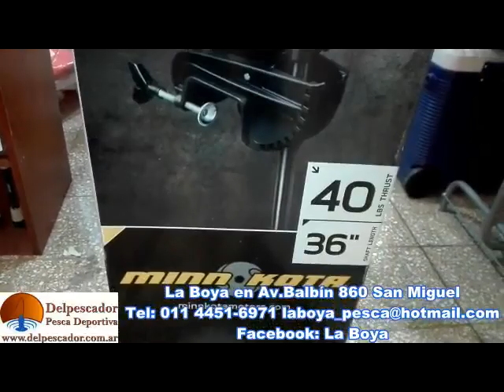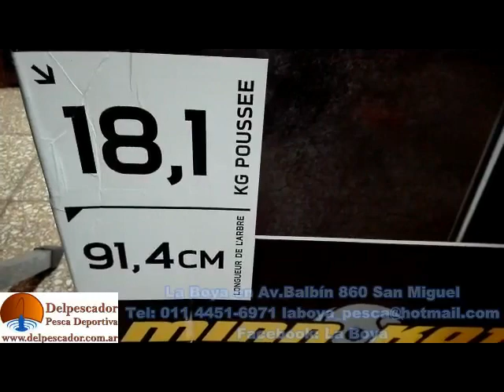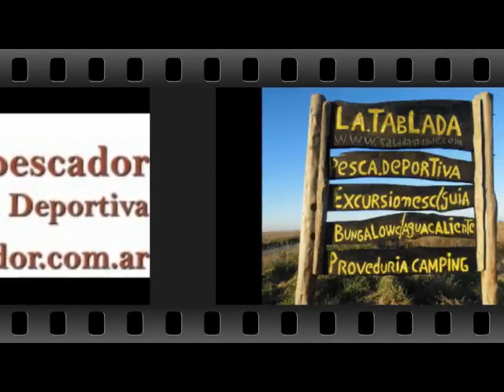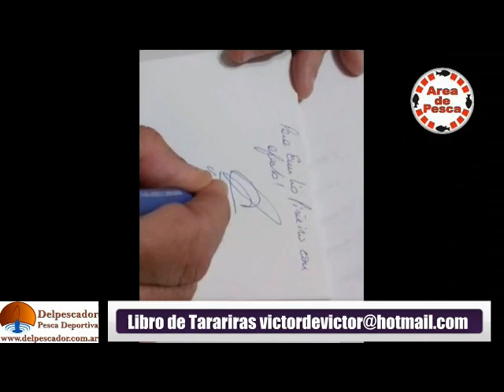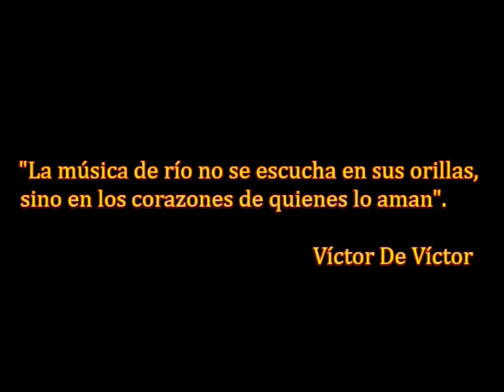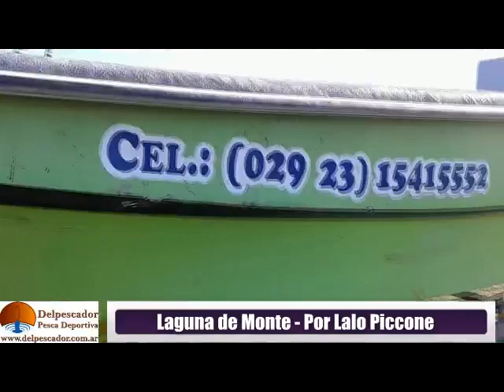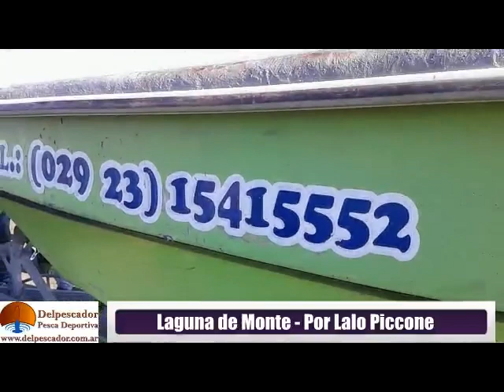DELPESCADORTV202 PEJERREYES EN MADARIAGA. GUAMINÍ. LANZAMIENTO LIBRO DE TARARIRAS